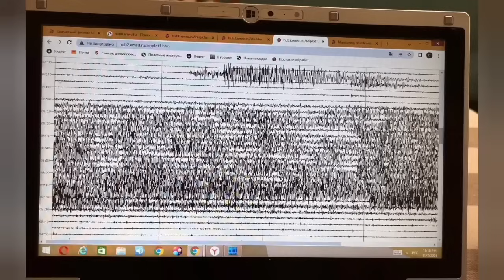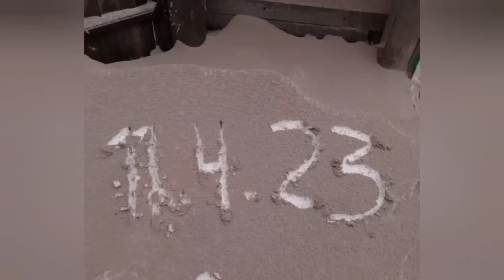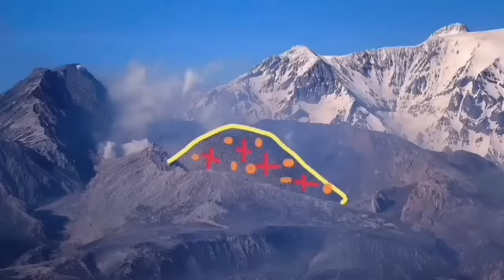Shiveluch: Huge Volcanic Blast & Lightning, 15 km High Ash Cloud, Kamchatka, Russia